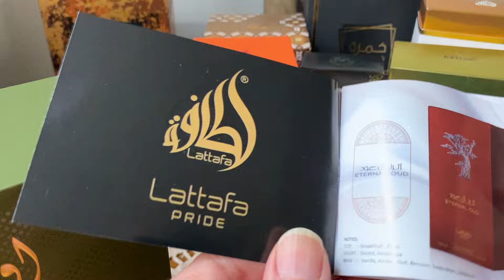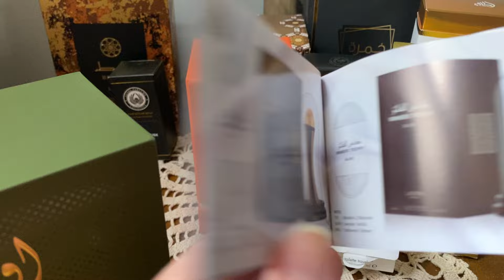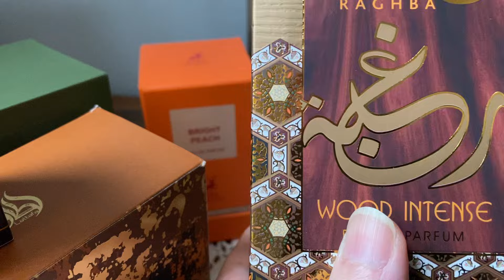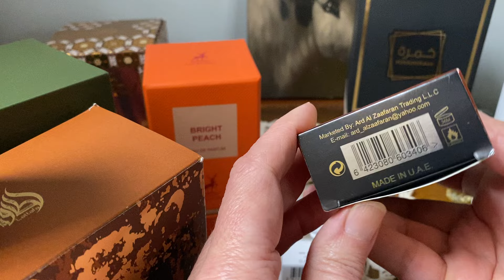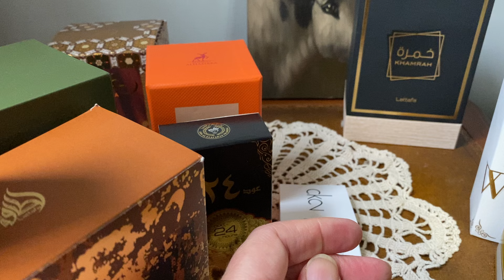YouTube made me buy Middle Eastern perfumes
Awaan by Lattafa
Nasheet by Lattafa
Praline Musk Genre Parfum
I am  White poudree by Lattafa
Raghba Wood Intense by Lattafa
Barrakat Satin Oud by Fragrance World
Khamrah by Lattafa
Oud 24 hours by Ard Al Zaafaran
Black Orchid impression by impressive bliss
CK2 by Calvin Klein
Bright Peach by Maison Alhambra